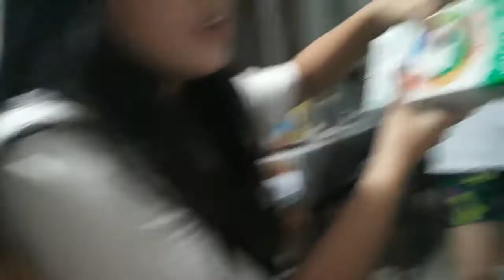How to Cook Samyang Carbonara | Cooking Vlog